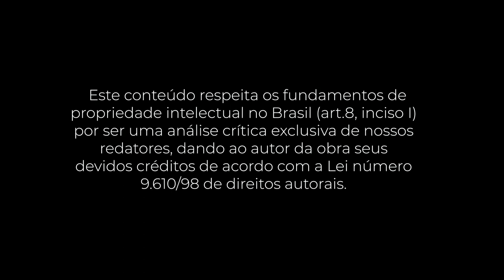PocketBook: As 48 Leis do Poder (Robert Greene)